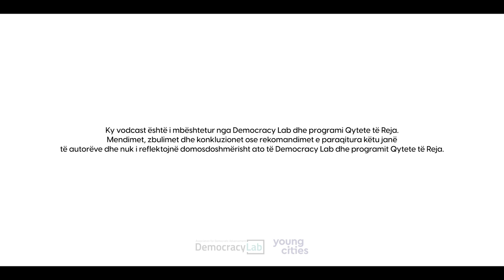How to GIRLBOSS 101 - Gratë në Biznes (Ep2)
Po vazhdojmë me misionin tonë për të krijuar një hapësirë të lirë dhe të sigurt ku gratë do të munden të tregojnë përvojën e tyre. Kemi identifikuar 14 gra dhe vajza në profesione të ndryshme me të cilat kemi folur për mungesën e grave në sferën publike në vendin tonë.

Në episodin e dytë të How To GIRLBOSS 101:
Gratë në biznes
Për të folur më shumë rreth kësaj teme të ftuara janë zonja Qanie Selimi sipërmarrëse nga Tetova me shumë vite përvojë pune dhe Rita Sinani Halimi me profesion fizioterapeute e cila profesionin e saj e ka kthyer në biznes.

Ky vodcast është i mbështetur nga Democracy Lab dhe programi Qytete të Reja. Mendimet, zbulimet dhe konkluzionet ose rekomandimet e paraqitura këtu janë të autorëve dhe nuk i reflektojnë domosdoshmërisht ato të Democracy Lab dhe programit Qytete të Reja.